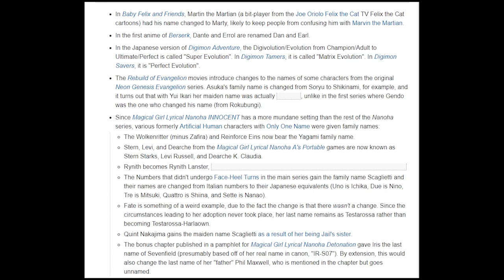[Review] MG Altron/Nataku Gundam (Supernova)| Tiếng Việt